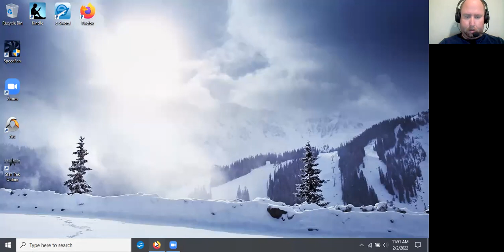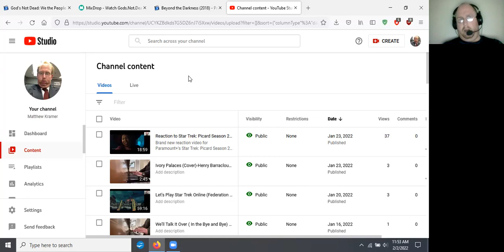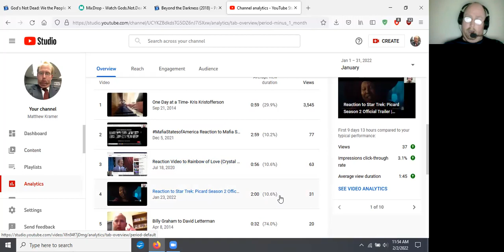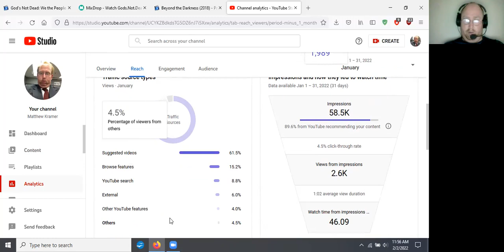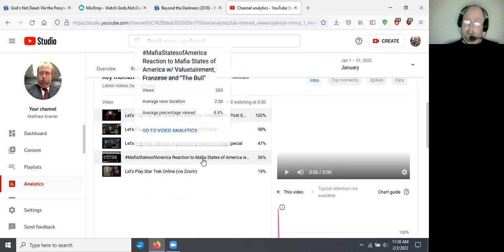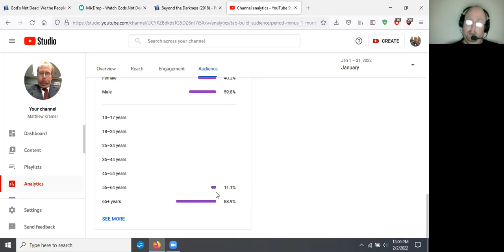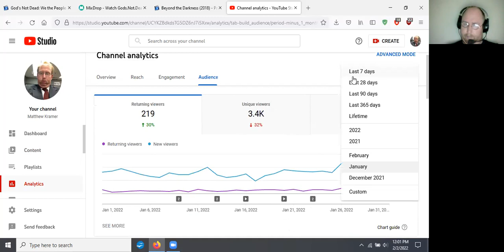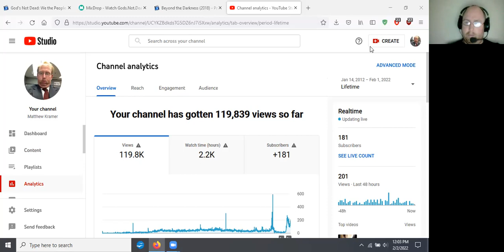Analytics Report for January 2022